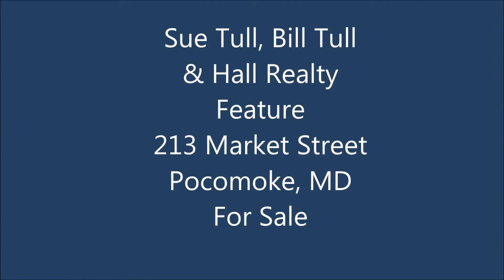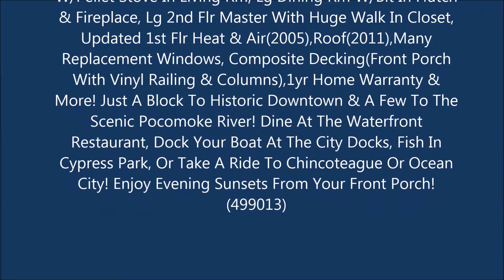Sue Tull, Bill Tull & Hall Realty Feature 213 Market St, Pocomoke, MD 21851 For Sale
All The Charm Of Yesteryear With Many Of Today's Conveniences! You'll Love This Conveniently Located 3br, 2ba Colonial W/Remodeled Kitchen W/Island, Gas Range & Lg Pantry, Remodeled 1st Flr Bath, Enclosed Porch To Side Deck, Wood Floors, Brick Fireplace W/Pellet Stove In Living Rm, Lg Dining Rm W/Blt In Hutch & Fireplace, Lg 2nd Flr Master With Huge Walk In Closet, Updated 1st Flr Heat & Air(2005),Roof(2011),Many Replacement Windows, Composite Decking(Front Porch With Vinyl Railing & Columns),1yr Home Warranty & More! Just A Block To Historic Downtown & A Few To The Scenic Pocomoke River! Dine At The Waterfront Restaurant, Dock Your Boat At The City Docks, Fish In Cypress Park, Or Take A Ride To Chincoteague Or Ocean City! Enjoy Evening Sunsets From Your Front Porch!  (499013)